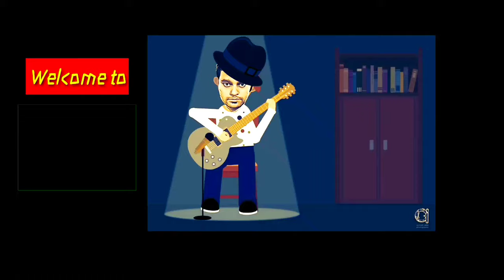Worst Guitarist in the World | Episode 6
Leadshafi & Friends